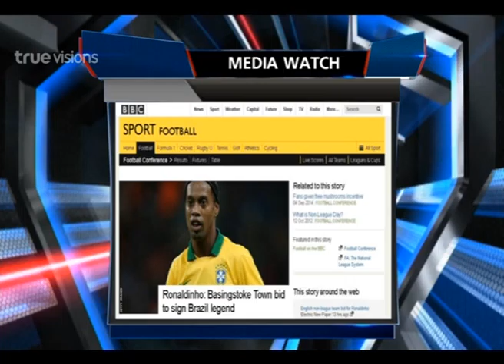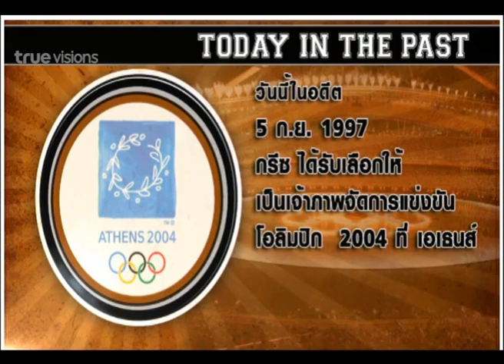SPORTS TODAY | 06-09-2014 (2/4)